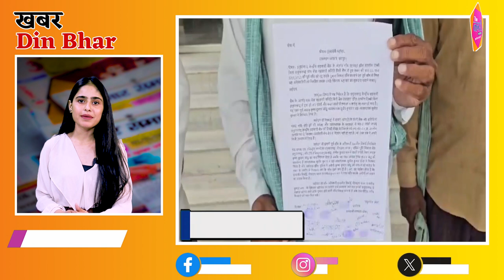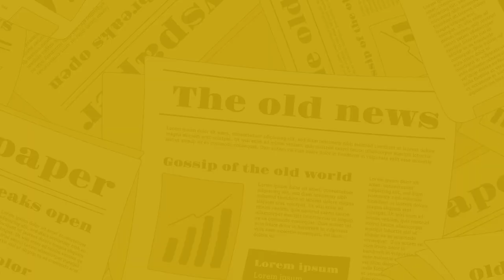The Nagari News के Digital Bulletin में देश-प्रदेश की बड़ी खबरें